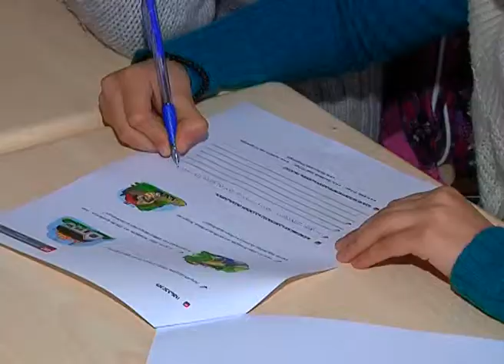112-ის წარმომადგენლებმა სკოლის მოსწავლეებს პრეზენტაციები ჩაუტარეს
2015 წლის 9 თებერვალს „112“-ის საზოგადოებასთან ურთიერთობის თანამშრომლები მცხეთის მე-2 და რუსთავის მე-11 საჯარო სკოლებს ესტუმრნენ. მე-7 და მე-8 კლასის მოსწავლეებისთვის პრეზენტაციები ჩატარდა და მოზარდებმა სამსახურის მუშაობის სპეციფიკის შესახებ სრული ინფორმაცია მიიღეს.

სკოლის მოსწავლეებმა შეიტყვეს, რა შემთხვევაში უნდა ისარგებლონ გადაუდებელი დახმარების ნომრით, რომელი სამსახურების გამოძახებაა შესაძლებელი „112“-ზე დარეკვით და კანონით გათვალისწინებული რა სანქციები არსებობს ცრუ ზარის განხორციელების შემთხვევაში.
მოსწავლეებმა „112“-ის წარმომადგენლებთან ერთად თემატური დავალებები შეასრულეს და მათთვის საინტერესო ყველა კითხვაზე მიიღეს პასუხი. შეხვედრის ბოლოს, მოზარდებს „112“-ისგან სამახსოვრო საჩუქრები გადაეცათ.

აღნიშნული ღონისძიება „112“-ის საერთაშორისო დღესთან დაკავშირებით განხორციელდა.

11 თებერვალი „112“-ის დღედ 2009 წელს გამოცხადდა. საქართველოში უკვე სამი წელია, რაც გადაუდებელი დახმარების ნომერი ფუნქციონირებს და „112“-ის დღისადმი მიძღვნილი სხვადასხვა ღონისძიება ყოველწლიურად აღინიშნება.